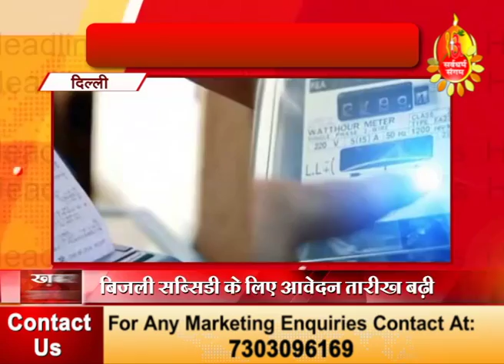खबर संगम न्यूज़ बुलेटिन | 04-11-22